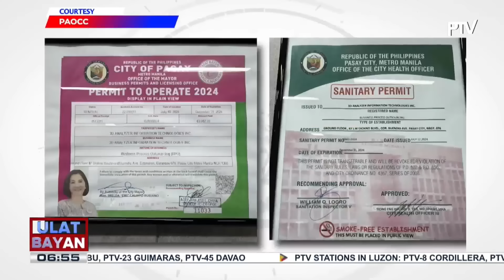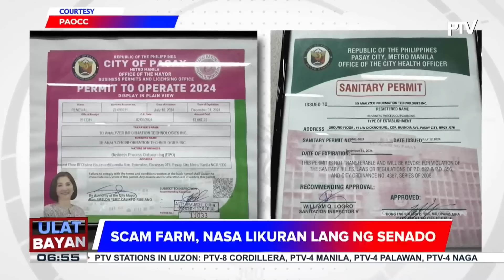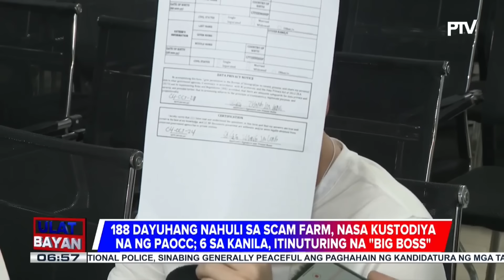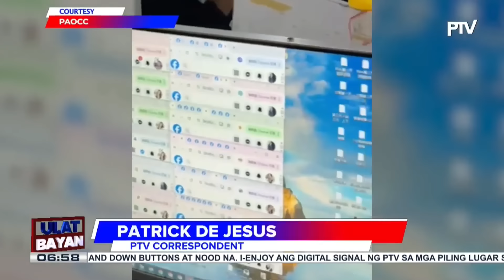Mga lisensya ng sinalakay na POGO sa likuran lang ng Senado, iimbestigahan ayon sa PAOCC